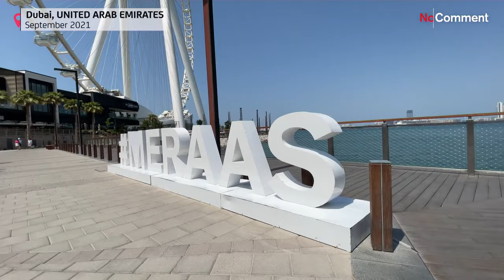The world tallest Ferris wheel Ain Dubai is ready to roll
Ain Dubai Ferris wheel is the world's largest with each glass-enclosed capsule rising up to 250 meters in the air and offering 360-degree panoramas.